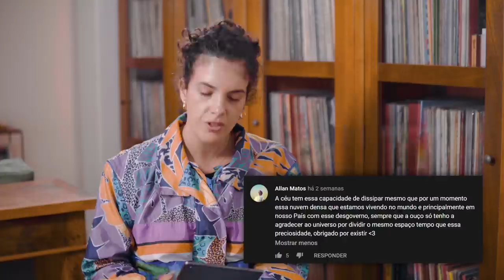Reagindo a comentários das sessões voz e violão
Vídeo por: Renato Pascoal
Edição: Luca Santiago